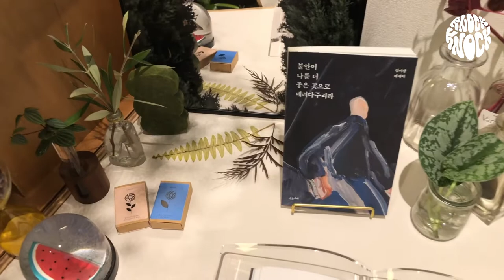✊𐌊𐌽𐐬𐌂𐌊, 𐌊𐌽𐐬𐌂𐌊ㅣROOM 1504 임이랑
읽고, 쓰고, 듣고, 부르며, 삶을 이어가기 위한
또 하나의 움직임으로 이파리를 돌보는 작가
임이랑의 𐌊𐌽𐐬𐌂𐌊, 𐌊𐌽𐐬𐌂𐌊 룸 투어! 🚩🚩

❝두렵고 괴로울 때마다 도망칠 초록 세계를
마련해둔 건 정말 잘한 일인 것 같아요!❞

❝식물을 키우는 일은 정직한 즐거움을 느낄 수 있는 행위라서 좋습니다.❞

❝건강하게 나를 들여다보며 식물에 관심을 가지고
다정한 말과 멜로디를 건네는 사람이고 싶어요.❞

인터뷰 전문은 홈페이지에서 확인하세요.